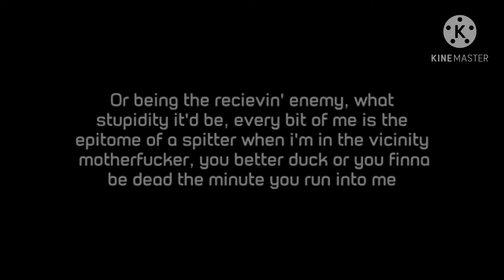EMINEMS GODZILLA BUT ITS 2X SPEED!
IM FAST AS FRUCK BOI